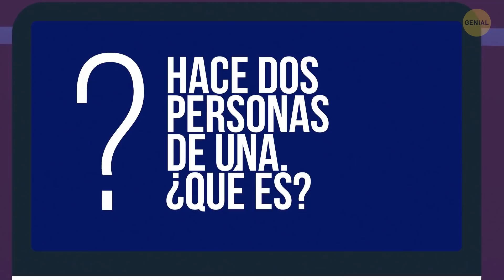14 Acertijos retorcidos que harán hervir a tu cerebro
¿Por qué es importante descifrar acertijos? La respuesta es simple: nos brindan entretenimiento y agudizan nuestra mente cuando se trata de habilidades de pensamiento. Es una manera genial de entrenar a tu cerebro para encontrar una salida a cualquier situación y una buena práctica para pensar críticamente.

Aquí hay un nuevo conjunto de acertijos para ti. En uno de ellos tendrás que descubrir quién es un peluquero falso con solo mirar a una persona. ¿Qué lo delatará? ¿La forma en que sostiene el secador o tal vez la cantidad de tijeras afiladas en su delantal? ¡Veamos el acertijo juntos e intentemos descifrarlo lo más rápido posible!

La animación fue creada por Genial.